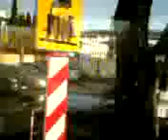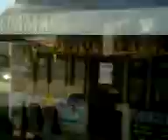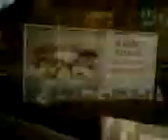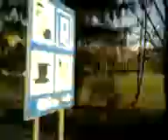Sanok - przejazd przez miasto ( autobusem )